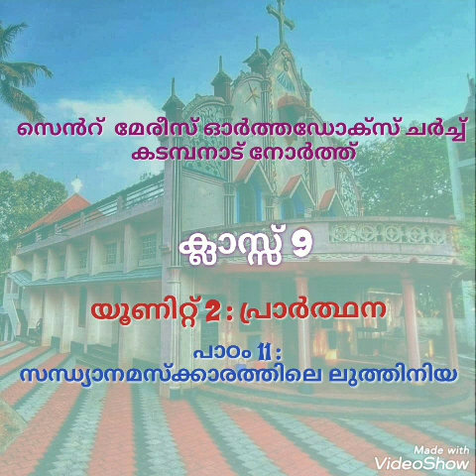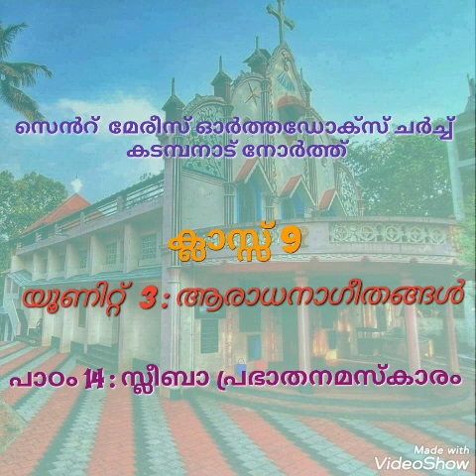OSSAE/SUNDAY SCHOOL CLASS 9/ MALAYALAM/ CHRISTIAN WISDOM/ MALANKARA ORTHODOX CHURCH